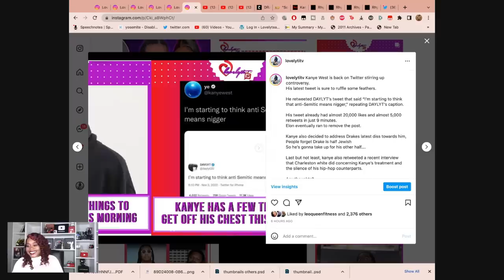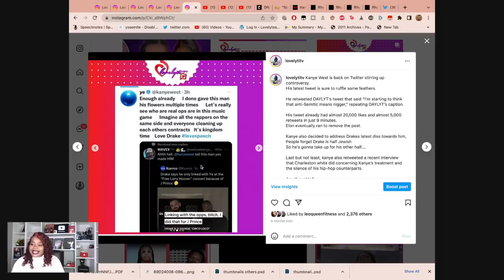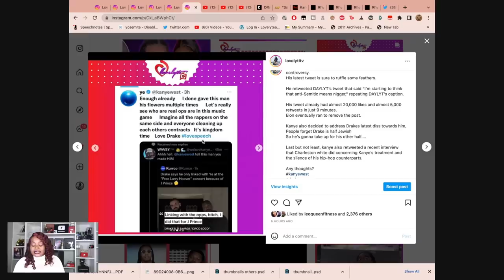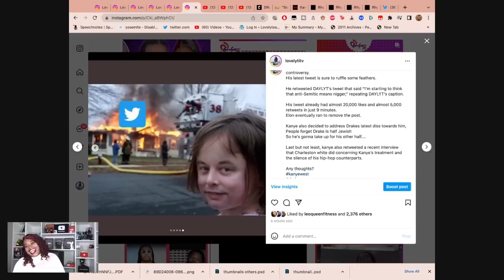Drake Throws Shots At Kanye West